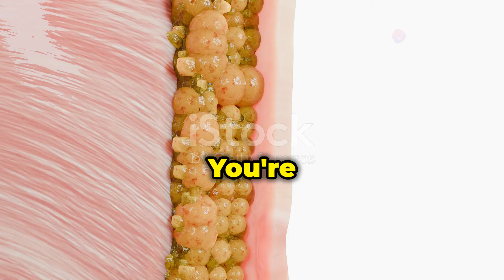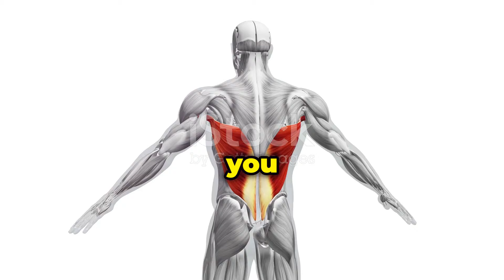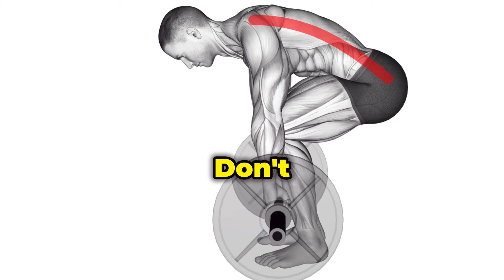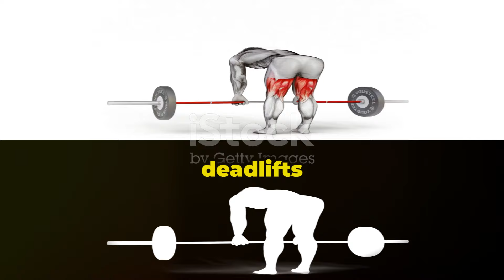DEADLIFTS WIILL CHANGE YOUR BODY (Magnificent Benefits)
In this video, I will explain the benefits of doing deadlifts and how it will change your body.

00:00Why Deadlifts Rule
00:33The Incredible Benefits of Deadlifting
01:16Muscles Targeted by the Deadlift
02:01Essential Tips for Perfect Deadlift Form
02:39Deadlift Mistakes to Steer Clear Of
03:11Your Journey to Deadlift Domination

Don't miss out on the secret supplement to improve overall health.

deadlifts workout